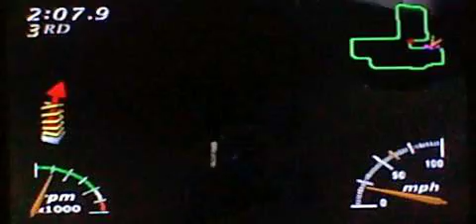The Monster Mash! Let's Play Monster Truck Madness 64 with Corang15, Part 47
Hello everyone! wrapping up my Nintendo 64 games brings us to my last one! Monster Truck Madness 64, this game I played a lot as a child and had lots of fun with. I've never actually done circuit on this game before so I will be going into this playthrough kinda blind. we'll see how we do as the fun times and maybe rages will commence! Bringing back that nostalgia!